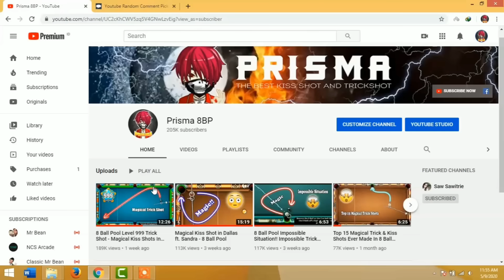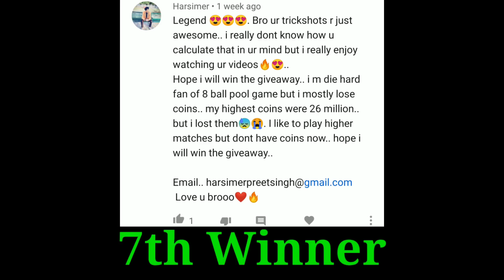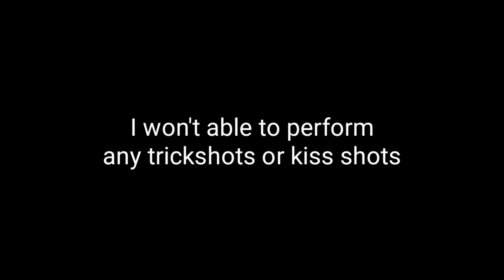Crazy & Insane Trick Shots - 8 Ball Pool